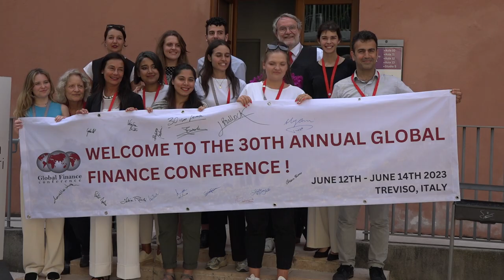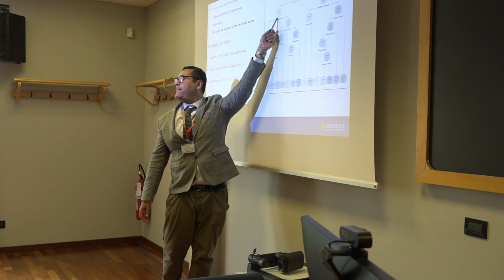Si chiude la trentesima edizione della Global Finance Conference